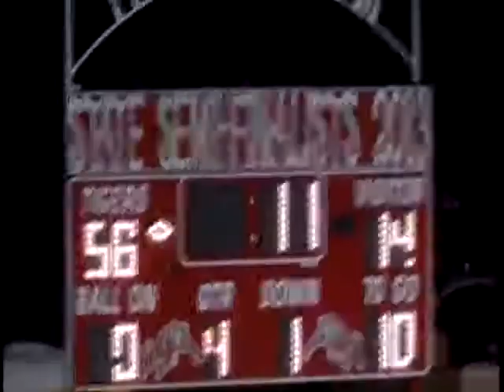2014 Strawn 58 Lueders-Avoca 14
At Hico